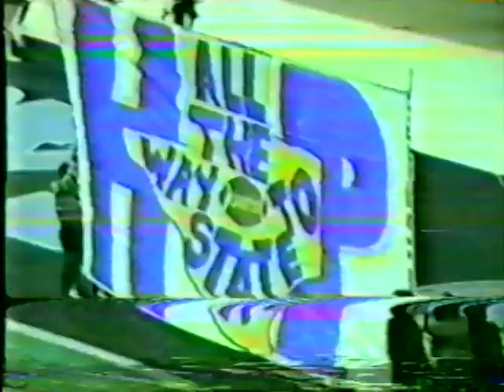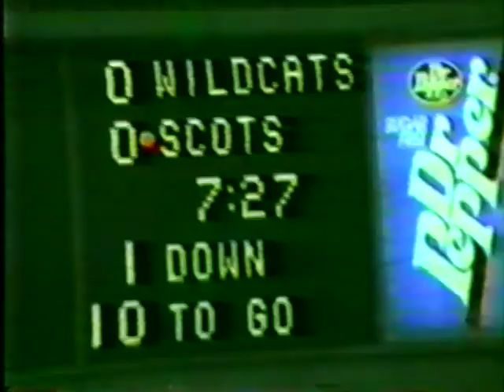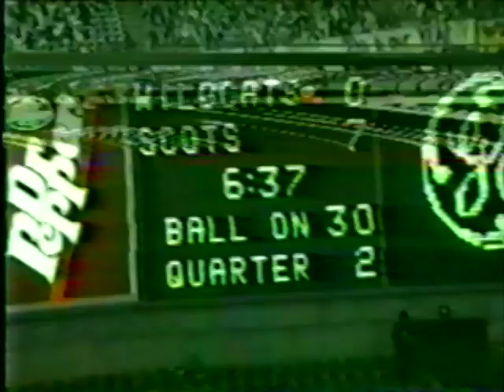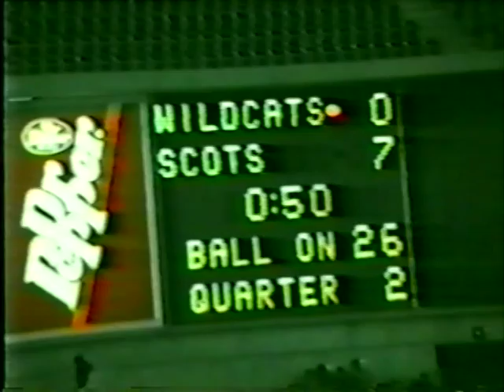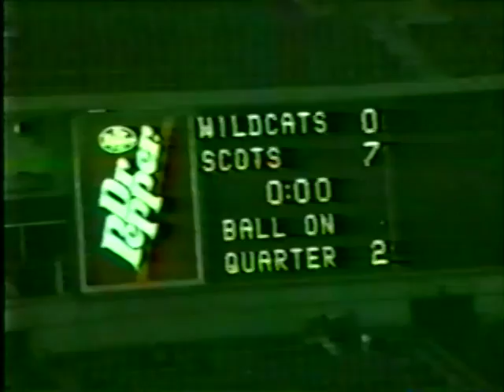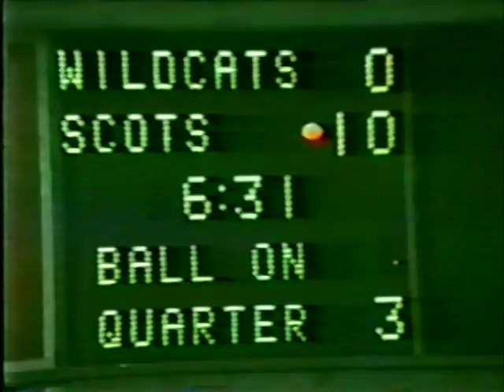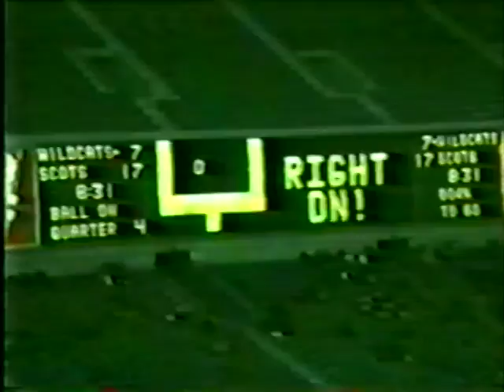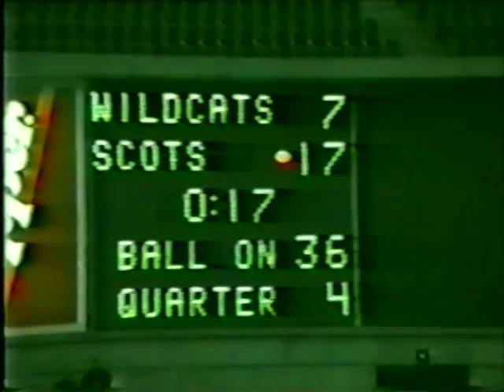1984 HPHS Scots Game 12 Playoffs Plano Full Game